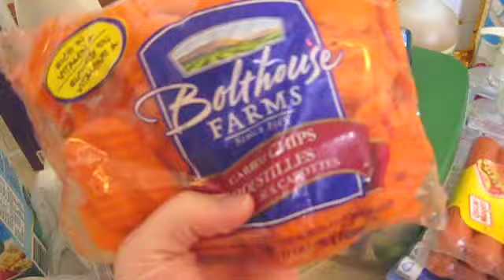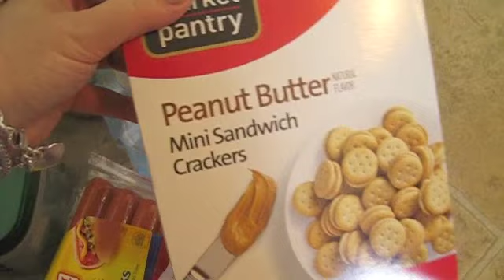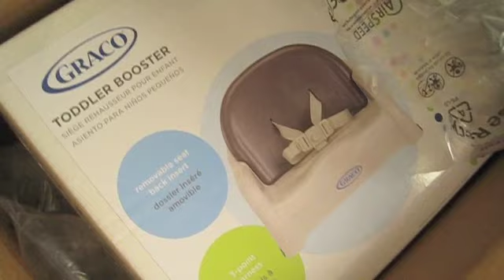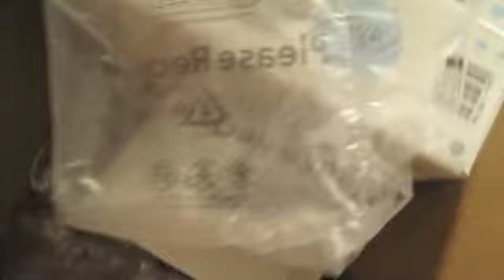Vlogust: August 15th - Target Haul-apolooza!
We go to Target to run errands, arrive home to find our Target online order... and end up having to go back to Target! :)

We are vlogging every day in August! I'm a stay at home mom of two adorable girls - ages 3 and 1.